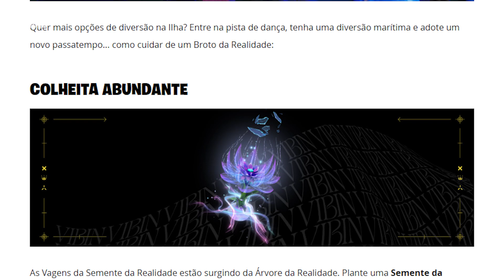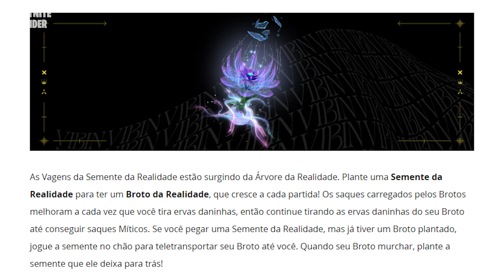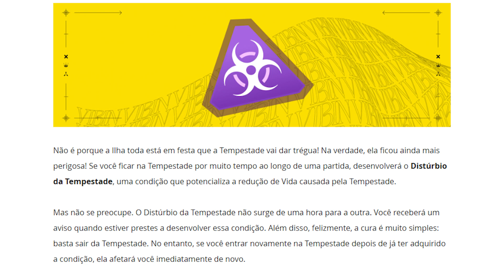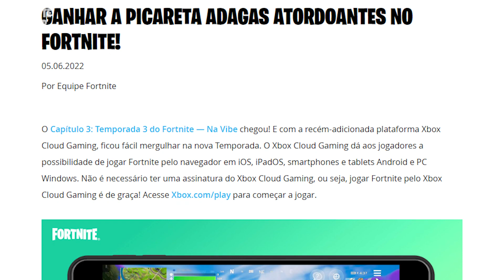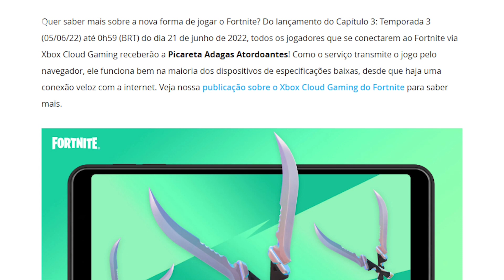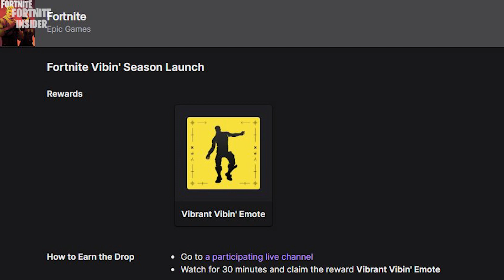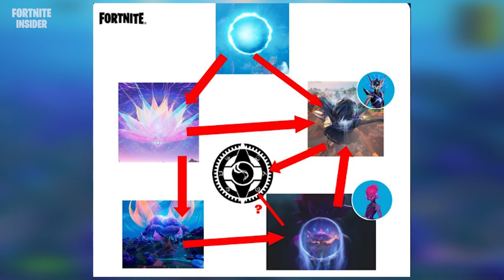RESGATE AGORA DUAS RECOMPENSAS GRÁTIS DA TEMPORADA 3 (PICARETA XBOX + EMOTE)